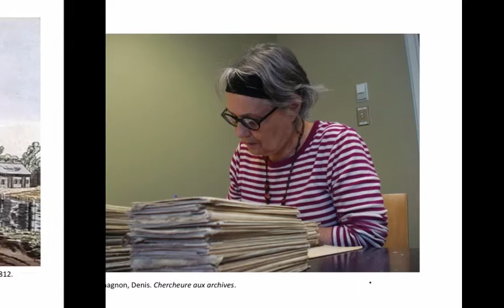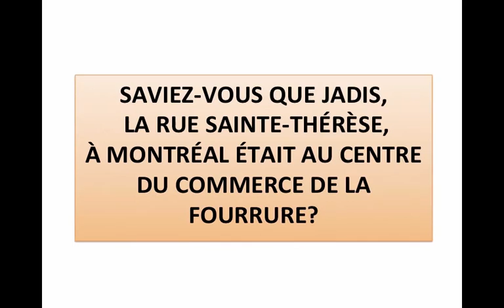Les fantômes de Simon McTavish